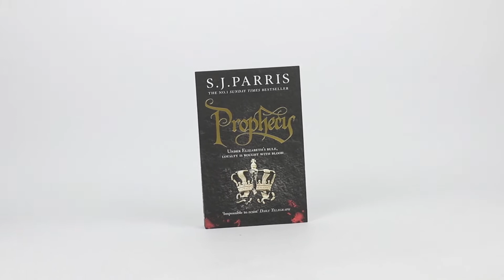Giordano Bruno Series 5 Books Collection Set by S. J. Parris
Heresy:
The country is rife with plots to assassinate Queen Elizabeth and return the realm to the Catholic faith. Giordano Bruno is recruited by the queen’s spymaster and sent undercover to expose a treacherous conspiracy in Oxford – but his own secret mission must remain hidden at all costs.

Prophecy:
An astrological phenomenon heralds the dawn of a new age and Queen Elizabeth’s throne is in peril. As Mary Stuart’s supporters scheme to usurp the rightful monarch, a young maid of honour is murdered, occult symbols carved into her flesh.

Sacrilege:
Giordano Bruno is being followed by the woman he once loved – Sophia Underhill, accused of murder and on the run. With the leave of the Queen’s spymaster, he sets out to clear Sophia’s name. But when more brutal killings occur a far deadlier plot emerges.

Treachery:
August, 1583. Giordano Bruno, a heretic fleeing the Inquisition, finds a new life working as a spy for Sir Francis Walsingham.Along with his friend, Sir Philip Sidney, Bruno travels to Plymouth on the Queen s behalf. There, they meet Sir Francis Drake, who is preparing to launch a daring expedition against the Spanish, which could turn the tide of war.

Conspiracy:
PARIS, 1585.A KING WITHOUT AN HEIR Giordano Bruno arrives in Paris to find a city on the edge of catastrophe. King Henry III lives in fear of a coup by the fanatical Catholic League and another massacre on the streets.